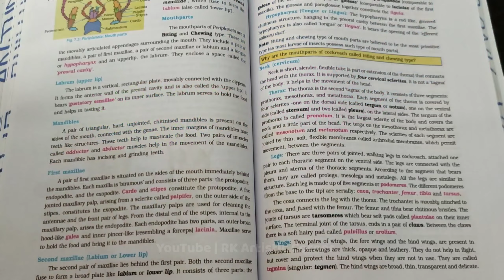DIY 7 Back to School Craft Ideas | Easy Back to School Supplies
Welcome back to school! In this video, we'll be sharing our top picks for back-to-school essentials, from notebooks to backpacks. Whether you're a student or a parent preparing for the new school year, this video has got you covered. Plus, we'll be sharing some helpful tips to make this school year your best one yet.

PENCILPOUCH MEASUREMENT :
* Bottom          -  A4 paper
*Circle Radius - 3.5 CM
*Topper            - 8CM